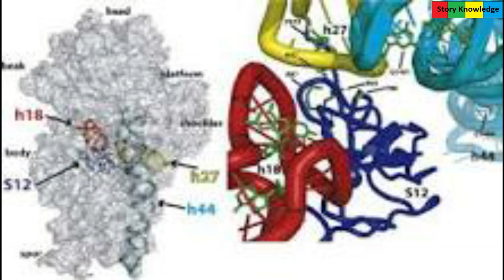Mystery of Yeti | Does Yeti exist?| What is bigfoot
Yeti is a strange creature that is believed to inhabit in the regions of Himalayas. So many times, the foot print spotted on ice in that region. Since 1921, mountaineers and adventure have sought to come to Himalayas to see Yeti. However, numerous photographs of the strange creature and body parts reportedly belonging to Yetis have been recovered from the region. Let’s see in this video that does Yeti exist?